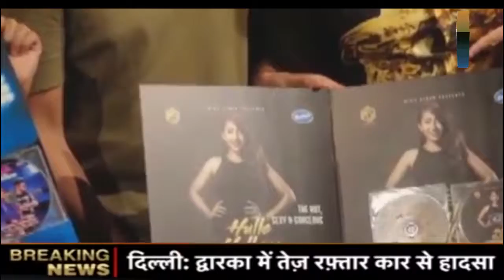फिर छेड़छाड़ के आरोप में फंसे मीका.Mika Singh arrested in Dubai over sexual misconduct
About Channel:
नवभारत टुडे 24*7 इ- न्‍यूज चैनल राजनीति, मनोरंजन, बॉलीवुड, व्यापार और खेल में नवीनतम खबरों को शामिल करता है।
Navbharat Today is a 24*7 best  HINDI E-NEWS CHANNEL. Navbharat Today E- News Channel covers latest news in politics, entertainment, Bollywood, business and sports.